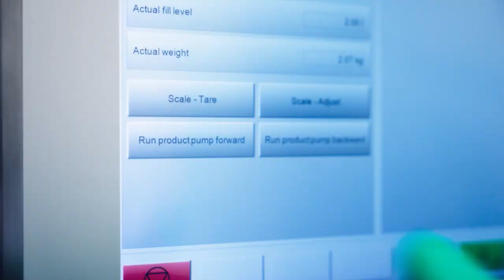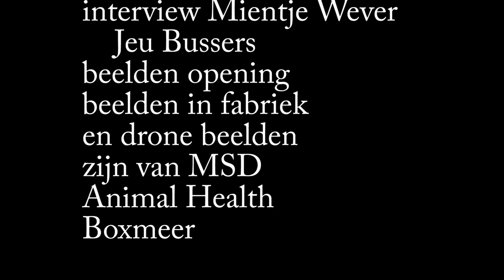Opening MSD Animal Health Boxmeer